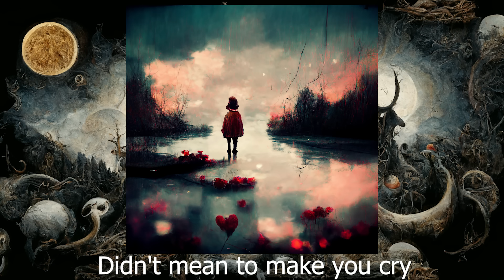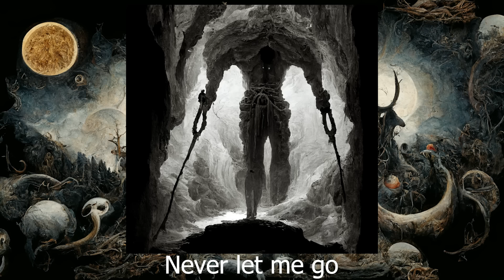Bohemian Rhapsody - But every lyric is an AI generated image